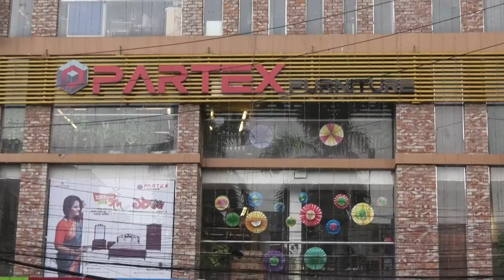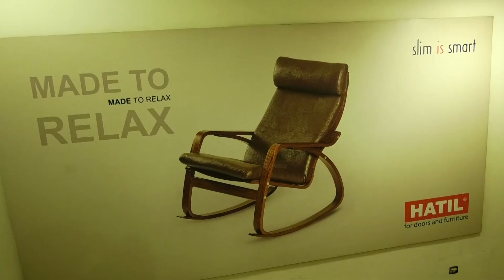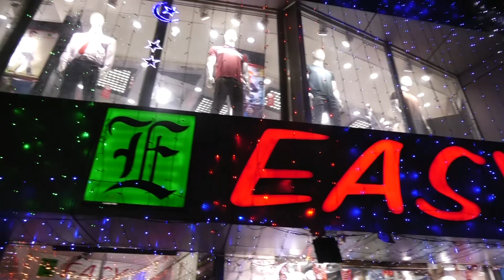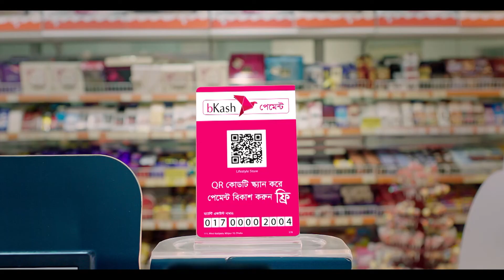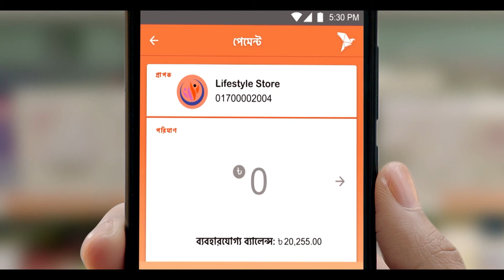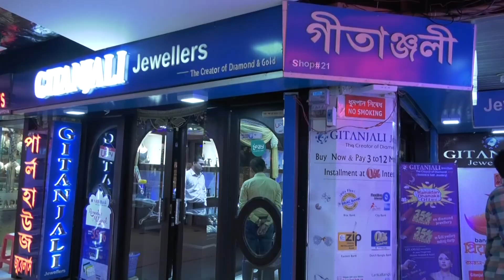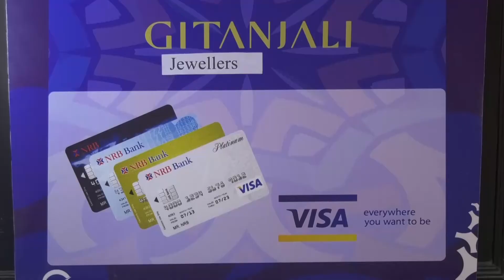bKash Aarong Eid Bazaar | Episode 14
On-Air: 05-06-18
Producer: Raju Alim
Host: Subarna Nawadir